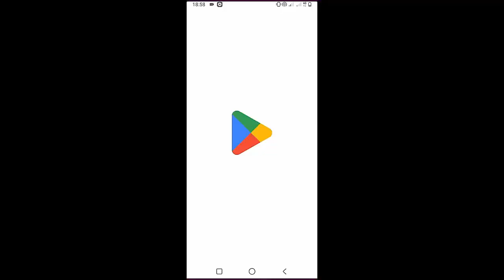How Play Ukulele Angel By Halle